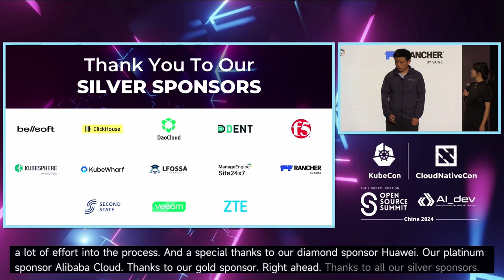Keynote: Closing Remarks | 主论坛演讲: 闭幕词